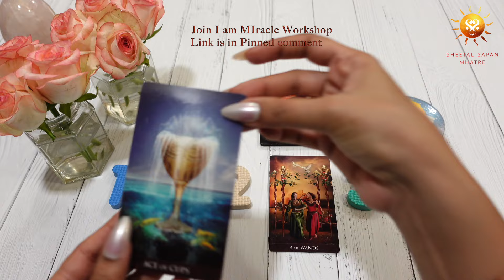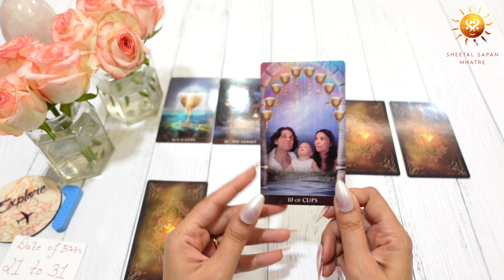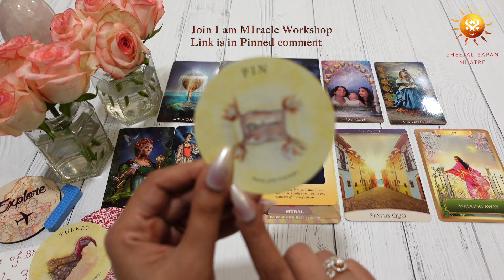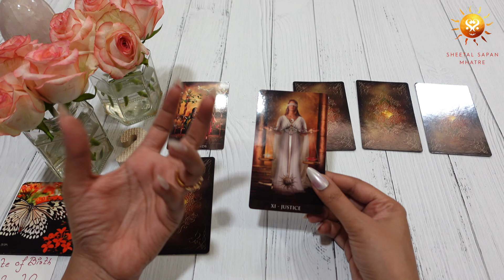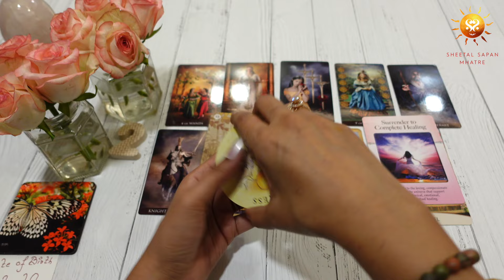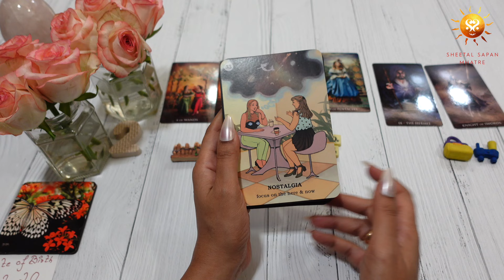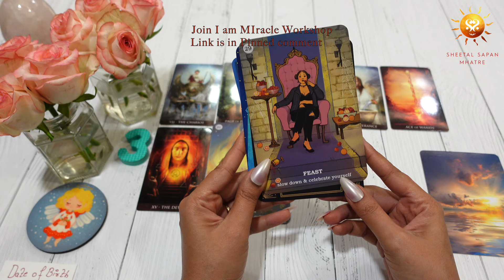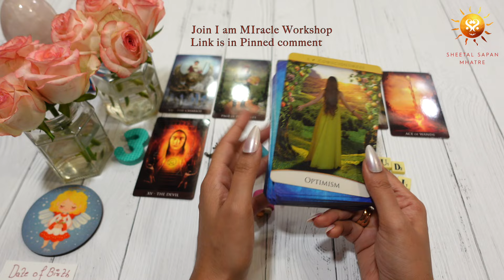Beyond Imagination! What UNEXPECTED GIFT Divine is going to bless you with? Date of Birth Wise Tarot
Beyond Imagination! 😱 Reveal what UNEXPECTED GIFT Divine is going to bless you with? 🎁 Date of Birth Wise Tarot Reading 2024

Get ready to uncover the unexpected gift that the divine is going to bless you with that is beyond your imagination. Prepare yourself to claim fantastic surprises and blessings that awaits you. Hello, my name is Sheetal Sapan Mhatre, and I'd like to welcome you to tarot reading and psychic prediction on your love life, finances, profession, and much more.  So end the wait and pick a card to reveal your gift.

⏳ Time stamp :- 00:00
(Pile 1️⃣ ) Ace Of Cups Card & Explore Charm. DOB: From 21st to 31st  :- 04:22
(Pile 2️⃣ ) 4 Of Wands Card & Butterfly Charm. DOB: From 11th to 20th :- 24:06
(Pile 3️⃣ ) The Chariot Card & Angel Charm. DOB: From 1st to 10th :- 44:58

The video includes messages via :
*Tarot cards*
*Angel cards*
*Oracle Cards*
*Universe Message*

6) How the year 2021 is going to be | Pick a card| Blessings | Good news| Which God Goddess with you?